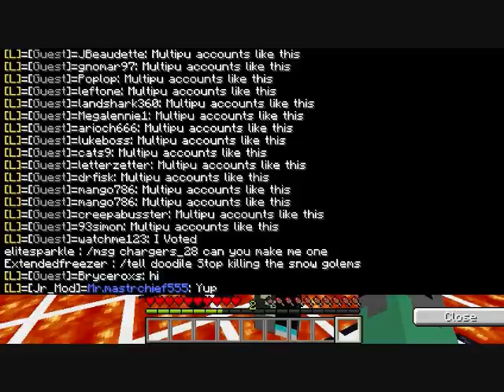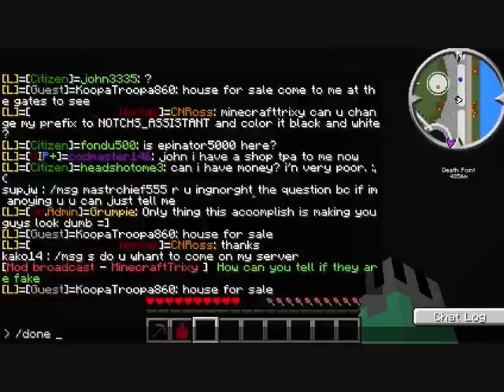Ep.3 Griefers and Proxies and Signboards, oh my!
This episode of the Fwipp side of staff brings us a couple of clips from the week- a griefer signing 'avo' again, a spammer who had like 20 accounts on at once, and fixing some things at the shop- mixed in with a healthy amount of the typical requests I might get in a day.
It's been quite busy lately, hence the longer episode. I also rant a bit about the texture pack I'm using--- and the current state of my laptop.